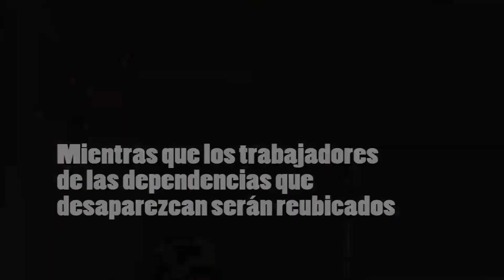Desaparecerían 44 delegaciones y SLP ahorrará 280 mdp